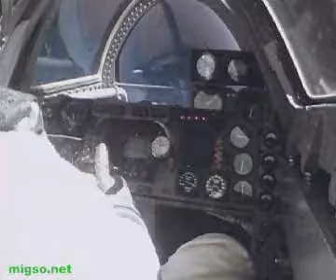migso cergal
cergal, migso 2003, miguel soares, electronic music.
videoclip made using public domain footage from nasa website. edited in 2006.
the music is from 2003
Taken from the cd ZOOG, migso, 2006, Variz.org